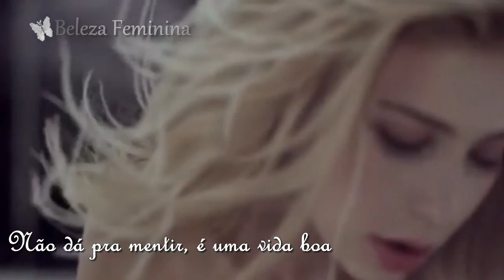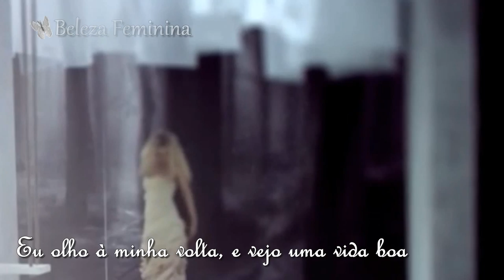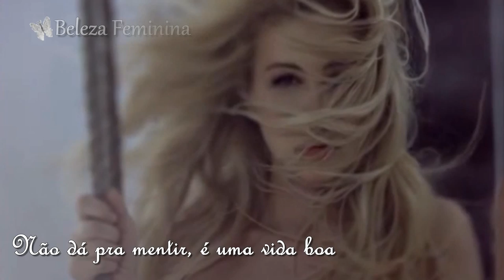♪ Jessie J - Flashlight (Tradução)ᴴᴰ ♪ Tema do filme A Escolha Perfeita 2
Jessie J - Flashlight (Tradução) Tema do filme A Escolha Perfeita 2...